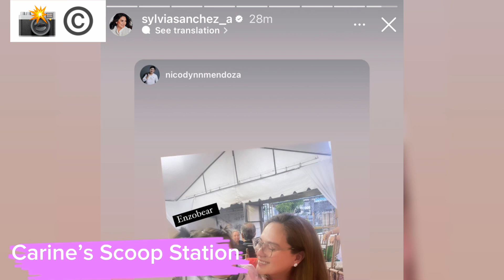SUCCESSFUL ANG PAMAMANHIKAN NI ARJO ATAYDE KAY MAINE MENDOZA,SYLVIA SANCHEZ ATAT NA MAGKA APO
Tapos na ang pamamanhikan,kasalan na